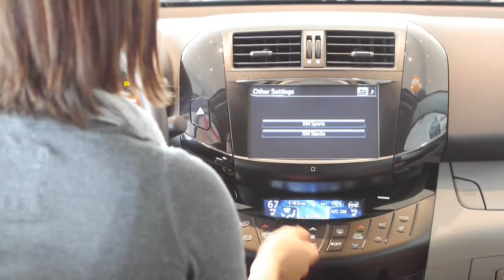Fremont Toyota: Rav4 EV 2013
Take a look at some the features of the all new, all electric 2013 Rav4 EV.